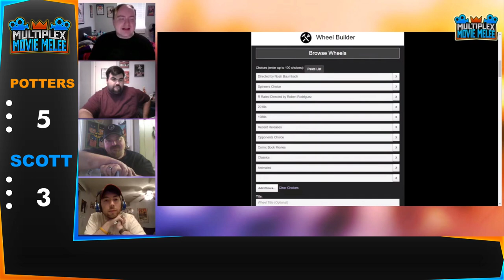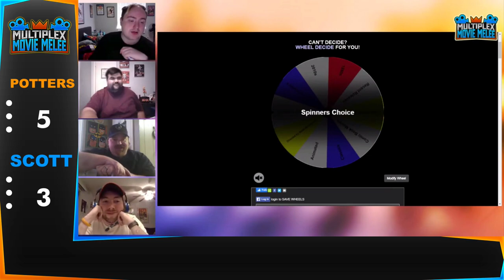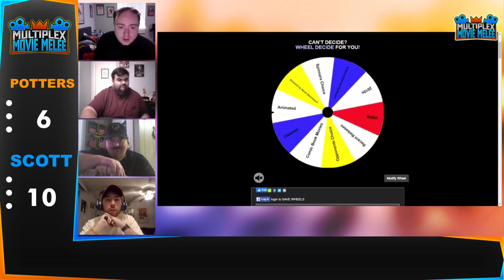Movie Melee: Scott Harvey vs Jeremy Potters